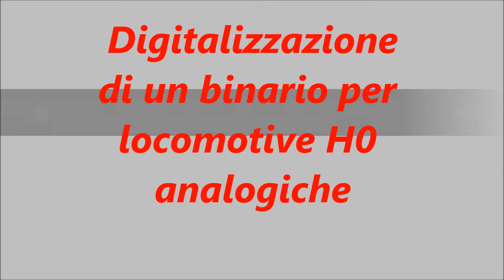Binario digitalizzato per locomotive H0 analogiche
Una alternativa all'installazione del decoder a bordo per digitalizzare vecchie locomotive H0 analogiche